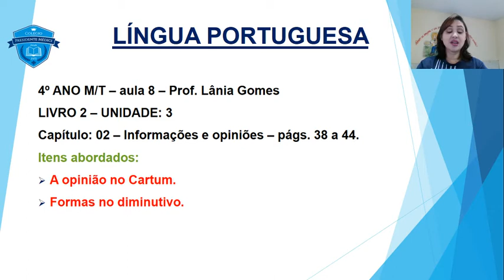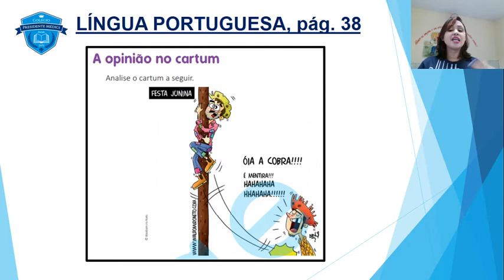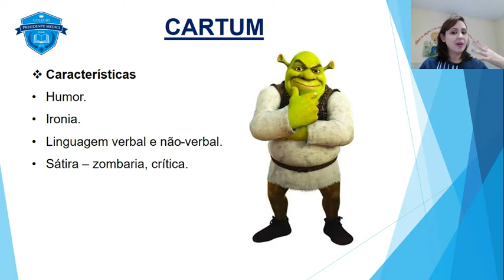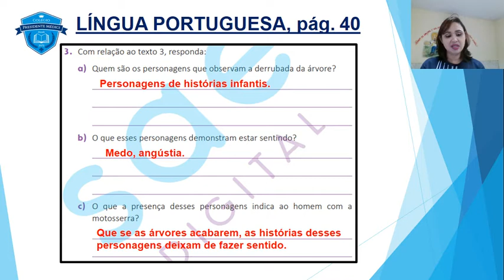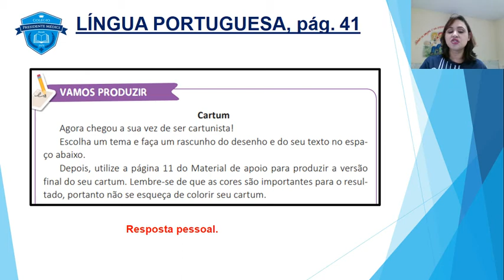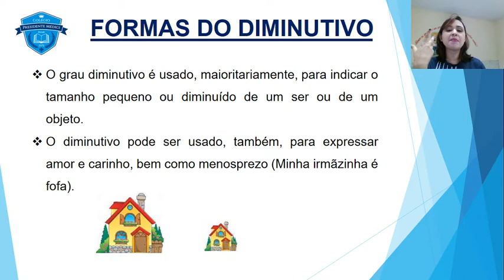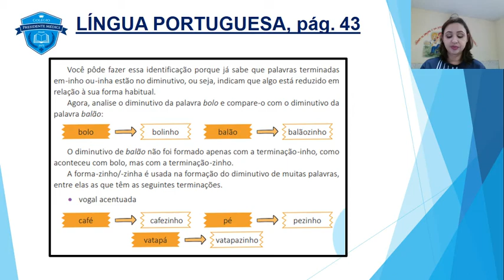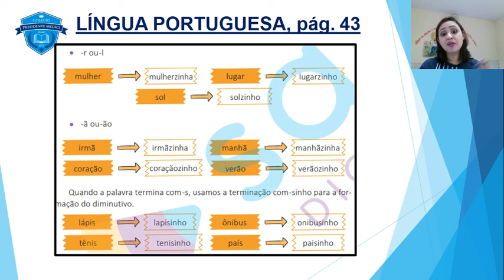PORTUGUÊS 4º ANO AULA 08 2º B 2021